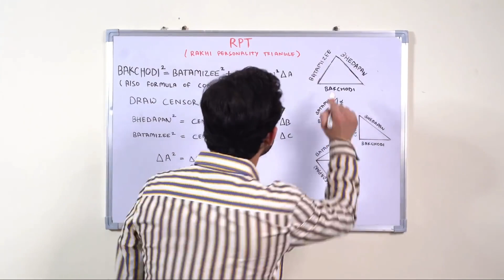CARRY MINATI TEACHING, best shot